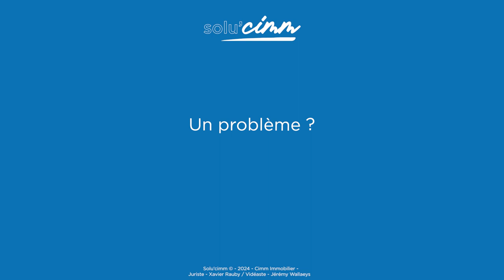Solu'Cimm #12 - Quels sont les avantages fiscaux de la vente en viager ?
Quels sont les avantages fiscaux en cas de vente en viager de ma résidence principale ?

Si vous vendez votre résidence principale en viager, le bouquet, c’est-à-dire la partie du prix de vente versée au comptant le jour de la signature de l’acte authentique de vente, est totalement exonéré d’impôt.

Les rentes viagères sont, quant à elles, soumises à l’impôt sur le revenu, mais pas en totalité.
La part imposable de la rente viagère (entre 30 et 70 %) va dépendre de votre âge c’est-à-dire de l’âge du vendeur au jour de la signature de l’acte de vente. Plus le vendeur est âgé, moins la rente sera imposable (*).

(*) Ainsi, seule une fraction de la rente viagère est imposée, selon les modalités suivantes :
70 % pour un premier versement à moins de 50 ans
50 % pour un premier versement de 50 à 59 ans
40 % pour un premier versement de 60 à 69 ans
30 % pour un premier versement à plus de 69 ans.

Nous communiquerons de façon plus complète sur le viager très prochainement !